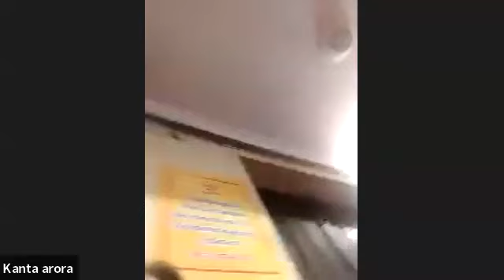Deep, Naanki, Budh, Sonia, Parupkar & Deshpyar from London at Satsang | September 27, 2023